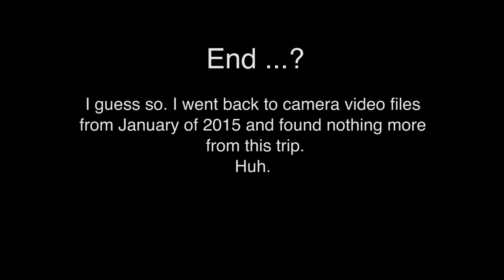The Woods - January 2015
A quick winter trip to the family cabin